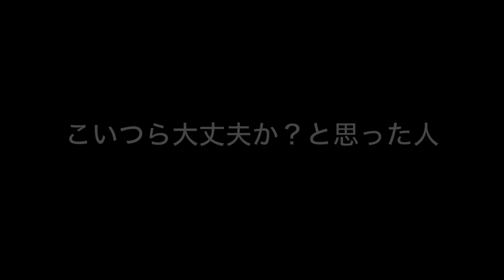【とび森】チート無しで「無限」に金を稼ぐ方法！究極の金稼ぎ！生放送中に1000ベルを350万ベルに変えた驚きの錬金術を公開するww【とびだせ どうぶつの森 amiibo+ 実況プレイ /あつ森】